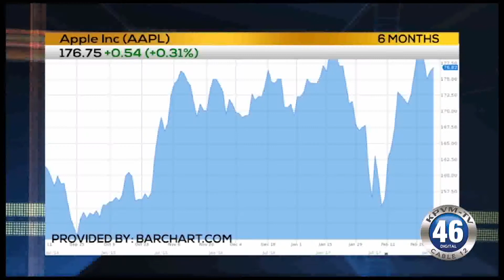03/08/2018 Business First Brief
Young people are quickly becoming the target of internet scams. Angela Miles Reports.